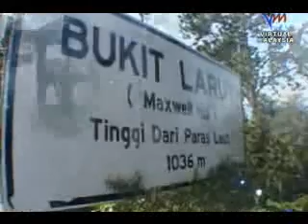khatijah ibrahim - more than i can say